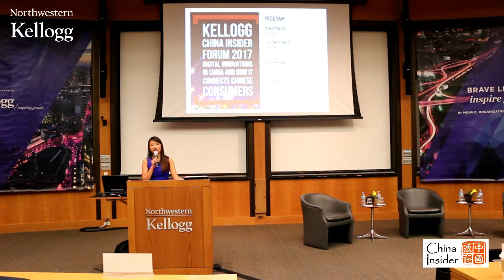Kellogg China Insider Forum - Welcome Speech - Philip Levy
Topic: Digital Innovations in China and how it connects Chinese consumers

In an era of accelerating digitalization, China Insider Forum 2017 aims to build the bridge between Chinese companies and Kellogg community and to promote awareness and influence of Chinese consumer industry innovations through presenting the latest digital landscape and innovations in China and the impact of digital disruptions on consumer industry.

If you are curious about:
• Why Chinese consumers will continue to surprise the world in the digital era?
• Is Beijing already surpassing Silicon Valley in terms of digital innovations and disruptions?
• How the digital innovations in China have changed the behaviors of consumers? What is the implication on a global scale?

Adjunct Professor of Strategy, Kellogg School of Management